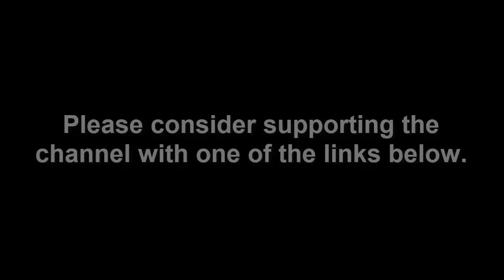Gear GIVEAWAY! Win FREE Stuff This Month - August 2024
❱❱❱ Snail mail:
LocalPrepper